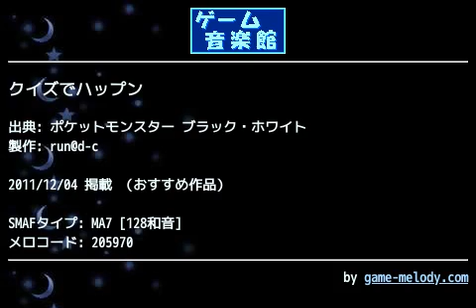クイズでハップン (ポケットモンスター ブラック・ホワイト) by run@d-c | ゲーム音楽館☆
投稿者: run@d-c
投稿者コメント:
どうも、run@d-cです◎

11月末にテストがあったので、久し振りの投稿になります(´･ω･｀)ﾃｽﾄﾔﾀﾞ

今回は、セッカシティにあるクイズ一家の家に入ると流れる曲にしてみました(ω)

..説明下手くそ 笑

曲名が分からなかったのでキャラの台詞から取りました←
曲名が分かる方教えてください(切実)

さて、曲の方はきっと誰もが聞いたことのある曲かと思います(^ω^)
シンキングタイムの様に楽しいアレンジになっているので、採譜もはかどりました(∀)ｗ

今回はイヤホンでもスピーカーでも大丈夫なように作ったつもりです(*^o^*)
(でもイヤホン推奨 笑)

それでは、失礼します^^◎

ゲーム音楽館_run＠d_c
D_C_ D_J [RBTC]